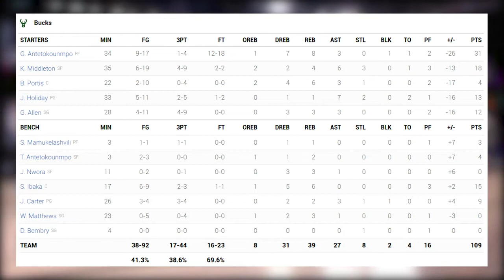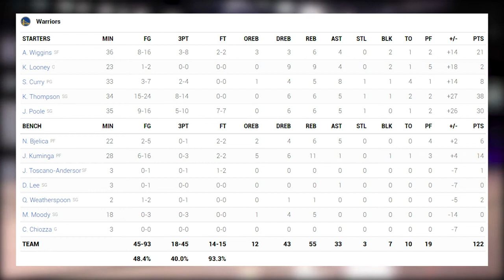Milwaukee Bucks vs Golden State Warriors | NBA 75TH SEASON FULL GAME HIGHLIGHTS | March 11, 2022